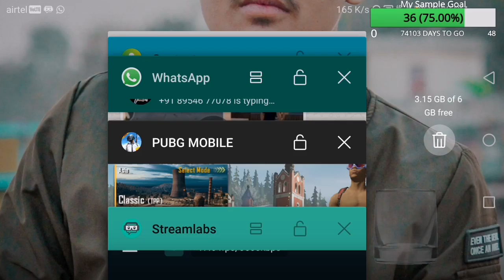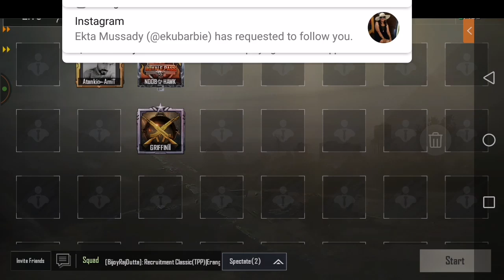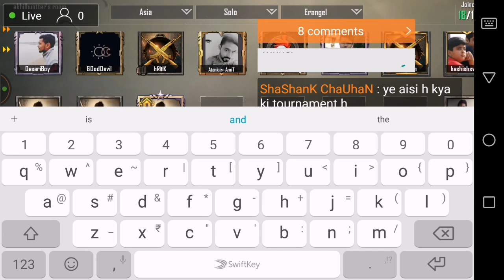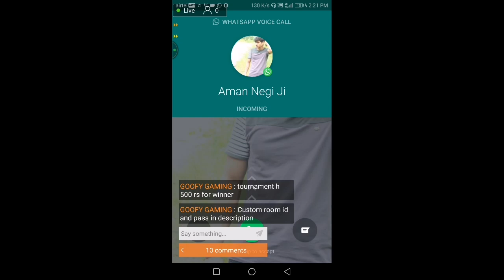PUBG MOBILE LIVE!! TOURNAMENT CUSTOM ROOM,,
CUSTOM ROOM ID - 80293
PASS - gigi

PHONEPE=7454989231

THANKYOU